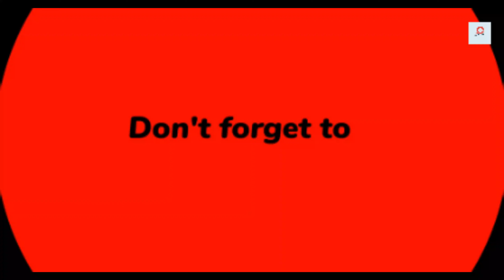How to Protect Your Family From Opioid Epidemic - * This is What I'd Do for Opioid Overdose Rescue*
Hello friends,

This video is about How to Protect Your Family From Opioid Epidemic, Opioid Overdose Rescue - Health Boss.

This video includes how to protect your family from the opioid epidemic. If you are looking for opioid overdose rescue, this video is specially for you! Watch till the end to get to know the best facts about opioid epidemic.

Credits,

                                                         Health Boss

Health tips
Healthcare
Best Medicines
Nutrition
physical activity
Best Hospitals and Medical centers
Food safety
important facts

Key words -
how to protect your family from opioid epidemic,
opioid overdose real,
opioid overdose live,
opioid overdose rescue,
opioid overdose police,
opioid epidemic,
opioid epidemic,
opioid epidemic and foster care,
understanding the opioid epidemic ,
opioid epidemie,
how to get rid of opioid epidemic,
drug addiction,
how to get rid of drug addiction,
how to protect your family from drugs,